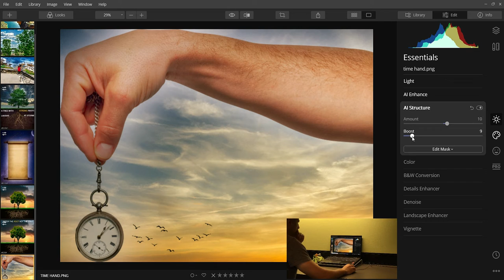PHOTO EDITING Motivational Quote (Time-lapse) Time is....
Are you curious to know what the motivational quote could be towards the end of this video? Applying photo editing techniques to develop an ordinary photo into a motivational photo that relates to the quote.

If you’re looking for amazing photo editing software and you don’t want to purchase expensive software like Photoshop, with a monthly or annual subscription. Luminar 4 is a one-off payment photo editing software that comes with a 90-day free trial. (TRY Before You BUY) Clicking the link below will give you access to a discount and a free trial.

Don't Stop It | Wondershare Filmora 2020